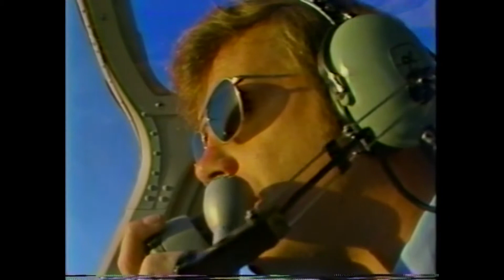Phoenix Traffic Problems